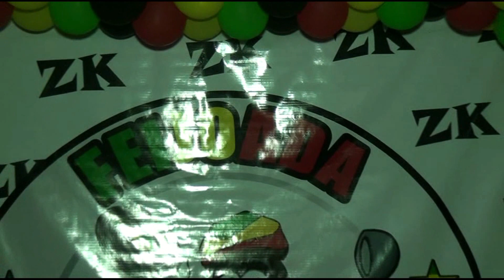UM BOM MOMENTO DA FEIJOADA ROOTS ANO 5